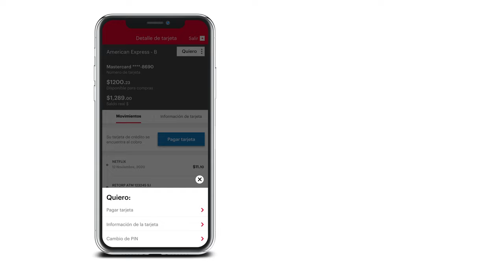Conoce la nueva Banca en Línea